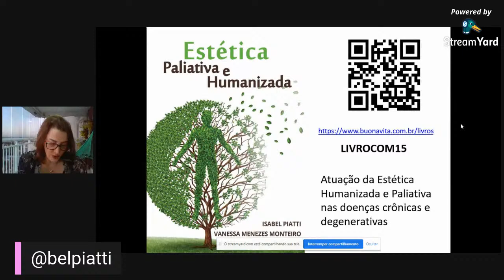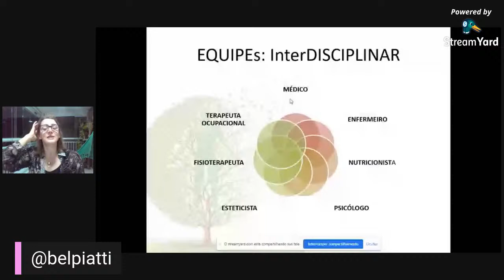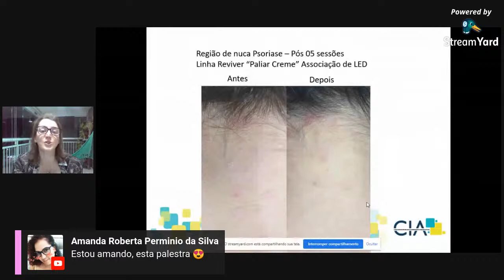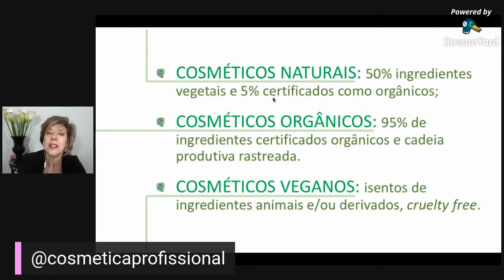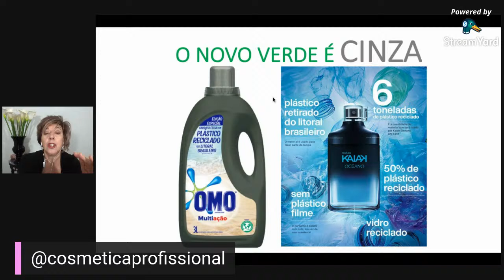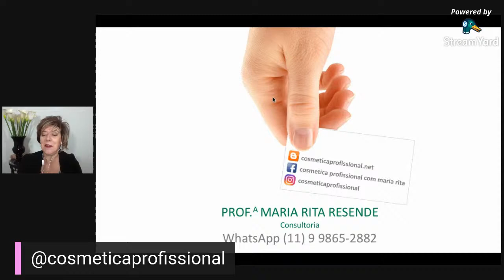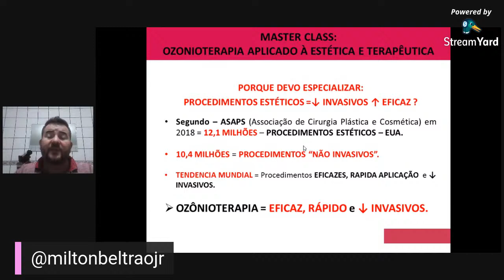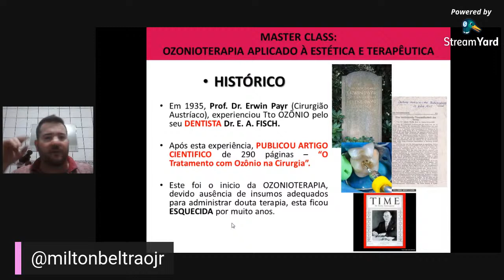IJEC2020: PALESTRAS - 08/12/2020 (NOTURNO)